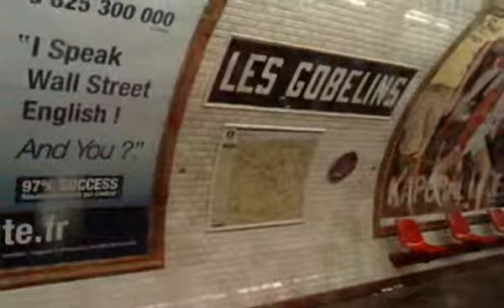Tolbiac - Les Gobelins.AVI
paris  métro  enregistrement  direct  projet  carte